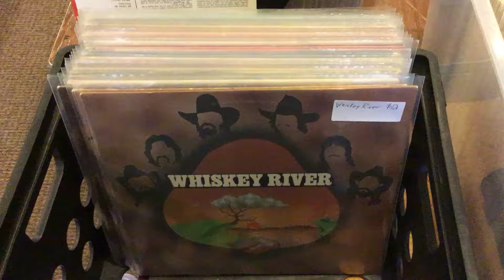Just added used vinyl 2017-08-15 Part 4